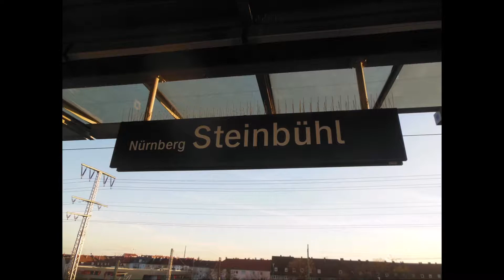Nürnberg Steinbühl mit x-Wagen, BR 111 und BR 442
Steinbühl ist ein Stadtteil von Nürnberg und zählt rund 13000 Einwohner. Der S-Bahnsteig der S2 liegt am Beginn eines Überwerfungsbauwerkes rund 10 Meter über dem Boden. Ebenfalls besteht Anschluss zur S1 nach Bamberg und Hartmannshof, sowie zur Straßenbahn.

Ich hab auch Instagram: @schokofish_trainspotting
Damit nehme ich auf: NIKON COOLPIX S6300
Damit bearbeite/ schneide ich meine Videos: Shotcut ; Movie Maker (Texteinblendungen)